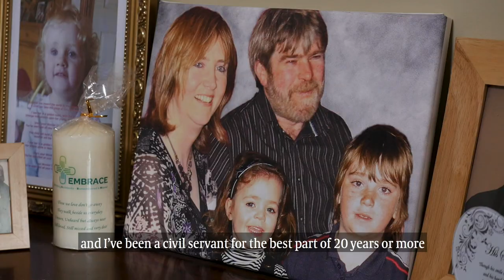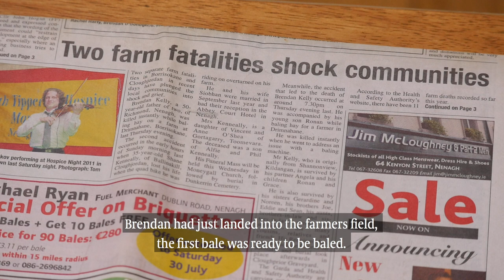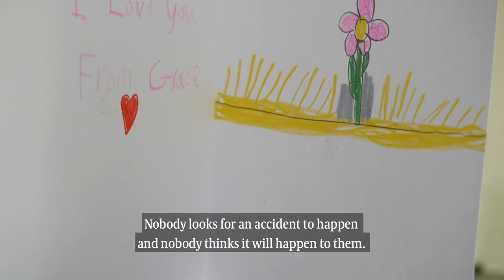Farm Safety Week - Angela Hogan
In the sixth of our nine part series, we visited Angela Hogan from Nenagh, Co. Tipperary. Angela’s partner, Brendan Kelly, had gone out to a farm to bale when he got caught in the machine after trying to clear a build-up of dust. This series is being run in conjunction with the Irish Farmers Journal as part of our Safe Family Farms joint initiative.